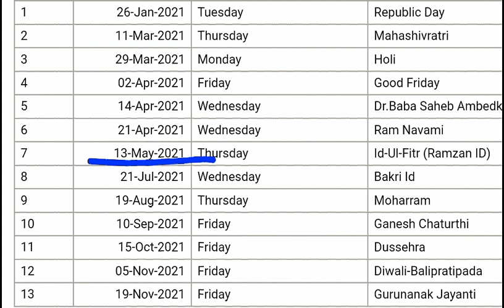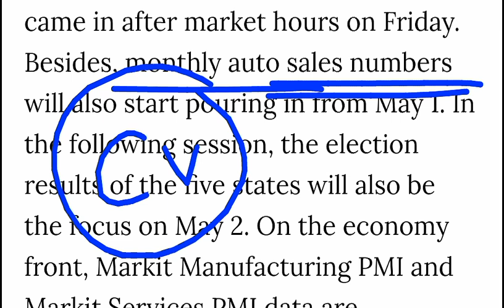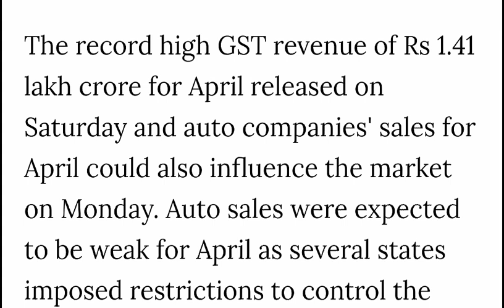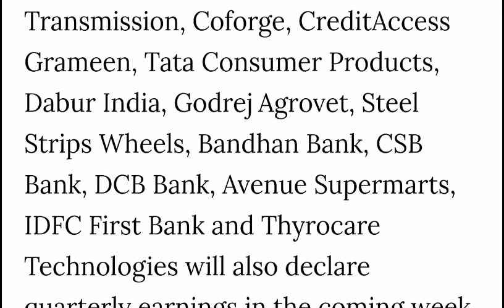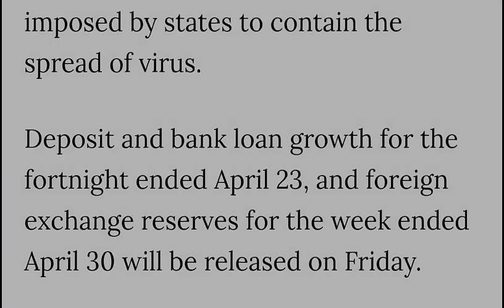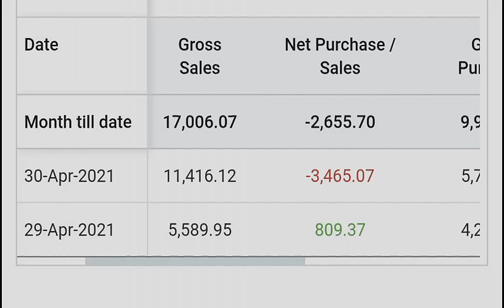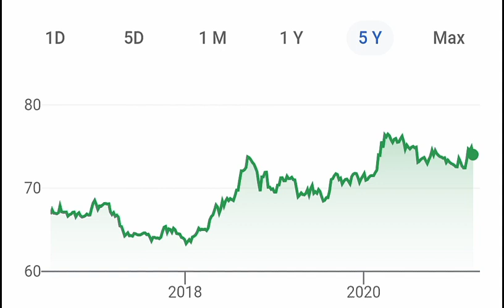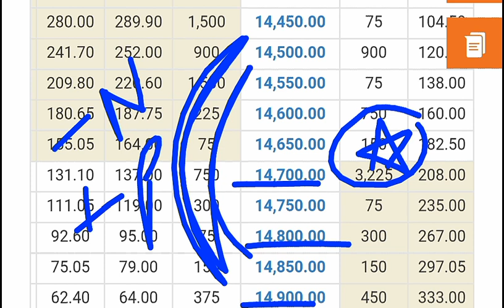बाजार में बदलाव? 10 बड़ी ख़बरें⚫ LATEST STOCK MARKET NEWS⚫ DALAL STREET WEEK AHEAD⚫SHARE MARKET NEWS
TY :)